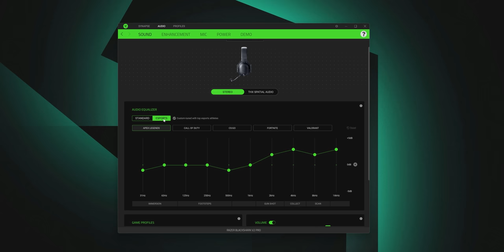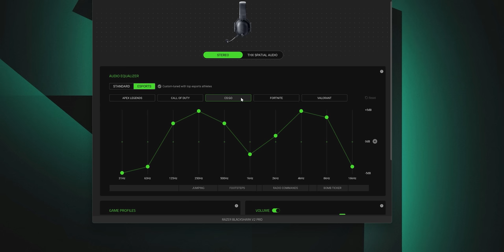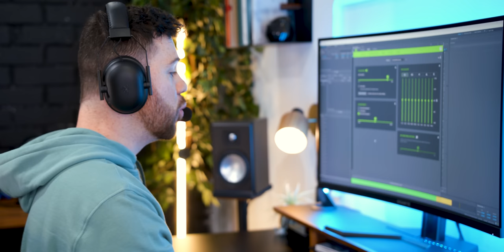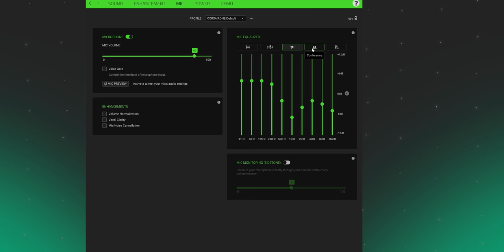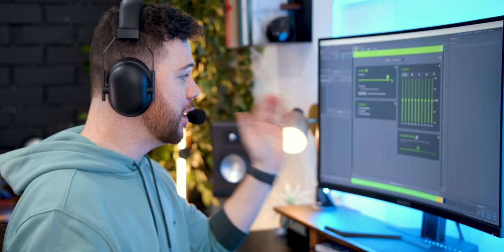NEW Razer Blackshark V2 Pro 2023 Headset - What's new?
Razer just released a new version of their BlackShark V2 Pro Wireless gaming headset with this new 2023 version. With a brand new microphone, increased battery, and onboard EQ storage, is this upgrade worth it over the original 2020 V2 Pro headset? Let's check it out!
• 2020 Blackshark V2 Pro

My Camera Gear:
• BMPCC 6k Camera
• Sigma 18-35 Lens
• Sigma 50mm